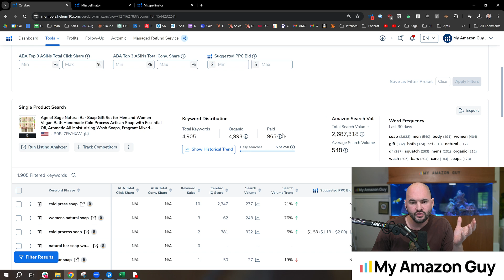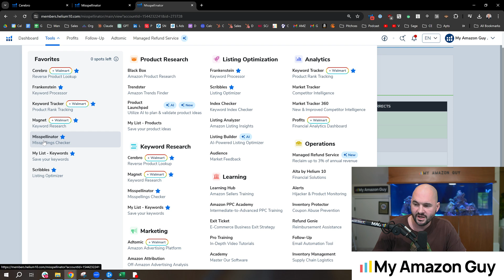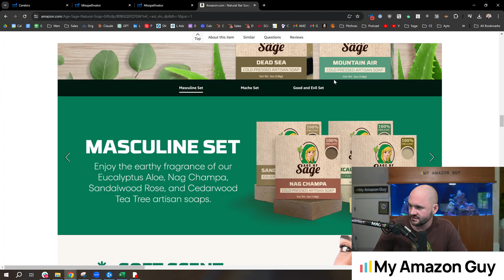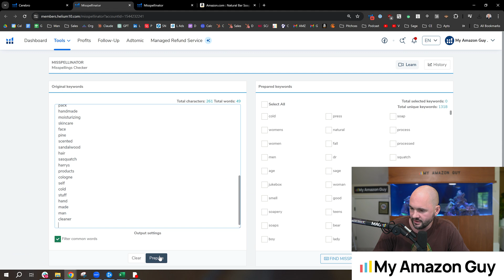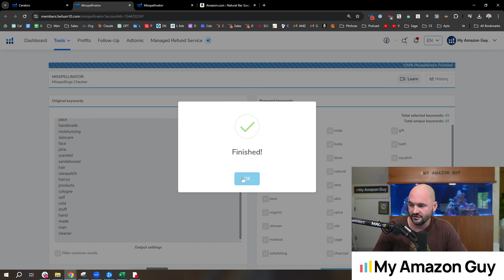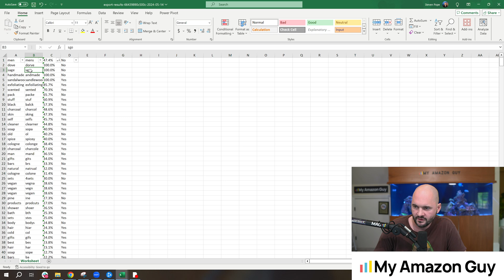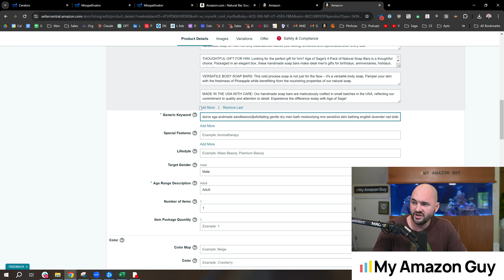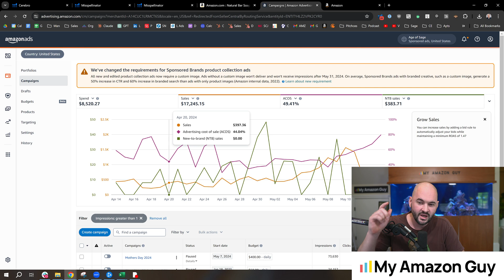SEO Tip: H10 Misspellinator to Find New Amazon Keywords to Rank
Timestamps:

0:00 - Introduction: Do you need to focus on misspellings for keyword research?
1:05 - Misspellinator Tool Demonstration
3:00 - Using Misspellings in Alt Text
4:02 - Identifying Top Misspellings with Cerebro
5:17 - Filtering Misspellings by Popularity
7:00 - Implementing Misspellings in Search Terms
10:25 - Using Misspellings in PPC Campaigns (Caution Advised!)
12:15 - Conclusion: Is it worth targeting misspellings?